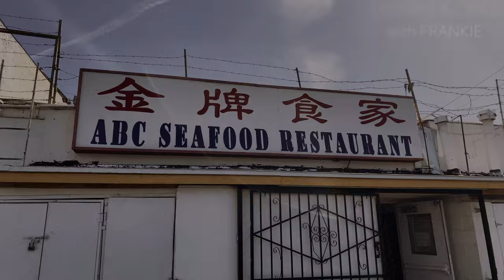Hollywood Walk of Fame for James Hong + YUMMY Chinese Food!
To celebrate Mother's day and AAPI Month (Asian American Pacific Islander), I took my mom to Hollywood to celebrate James Hong's induction to the Hollywood Walk of Fame. What a sight to behold! Chinese lion dances, Jamie Lee Curtis and Daniel Dae Kim presenting, as well as meeting Gerald Okamura! Everything Everywhere All At Once Co-Star Ke Huy Quan was there too!

Afterwards, we headed out to eat Chinese food in LA's Chinatown where we went to the tastiest Hong Kong Cantonese restaurant in town :) ABC!

Shot on iPhone 11 pro Max with moment camera app in 4K!